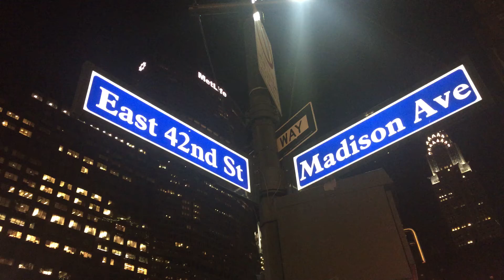I've Been Drinking The Whole Night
I've Been Drinking The Whole Night But in a remarkable experiment, the 40-year-old mother-of-three increased her alcohol intake ten-fold. She went out with a group of twentysomething women five nights a week for a whole month to see first-hand what binge drinking can do to the body. Ms Taylor matched the women drink for drink as they downed shots, alcopops and pints in pubs and clubs around the country.

In total she drank 516 units in a month. The results were dizzying. Her body fat increased from 37.4 per cent to 38.9 per cent. She put on more than half a stone in weight, going from a size 12 to size 14.

Most disturbingly, the month-long binge has aged her skin so much that she now has the complexion of someone aged 50. "I cannot believe how bad it all got," said Ms Taylor. "By the end of it I felt disgusting."

The experiment - reminiscent of the American film-maker Morgan Spurlock eating nothing but McDonald's for 30 days for his film Super Size Me - will be shown in a BBC documentary, which will be aired on 12 January.

Ms Taylor was regularly downing twice the Government's recommended weekly limit - in a single night. She drank eight mojito cocktails, five glasses of wine, three bottles of beer, two vodka and oranges, a bottle of Smirnoff Ice and a Slippery Nipple cocktail - a total of 28 units. Women are supposed to drink no more than two or three units a day - and a maximum of 14 in a week.